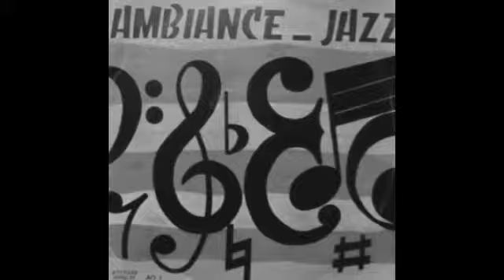LES "AFTER" IMPERIAL ANNECY FESTIVAL AOUT 2019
AFTER 23H-MINUIT pendant le festival au Hip Jazz Club